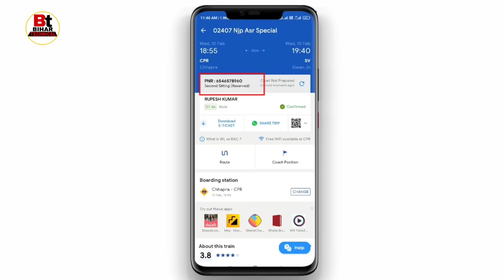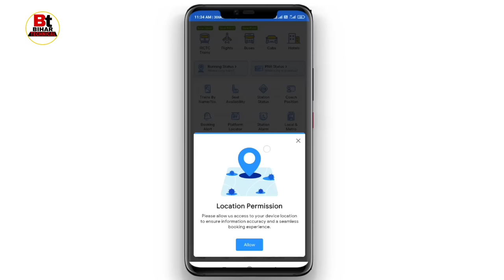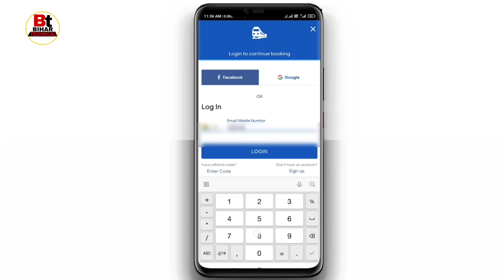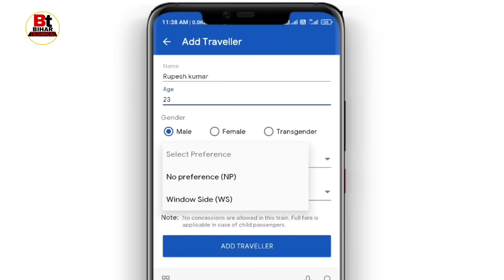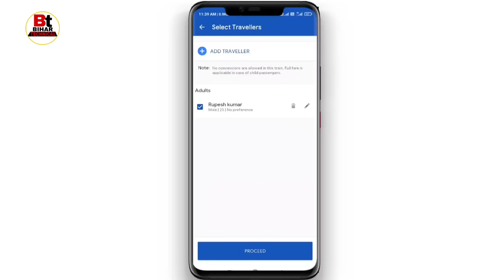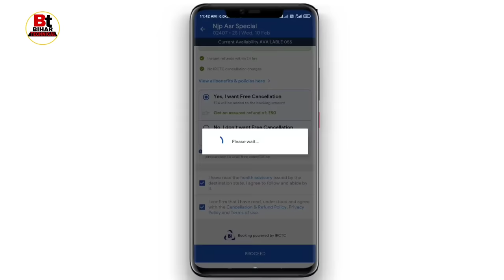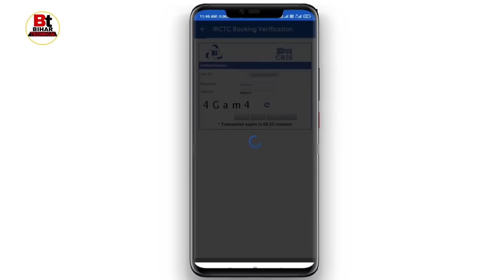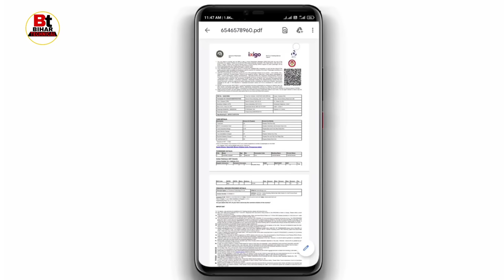Ixigo train ticket booking | Train ticket booking online | Mobile se railway ticket kaise book kare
Queries-
Online ticket kaise book kare,
ixigo app,

thanks. _ixigo_train_ticket_booking_